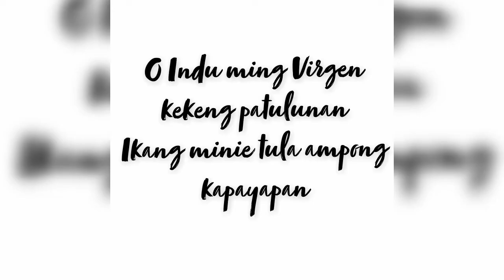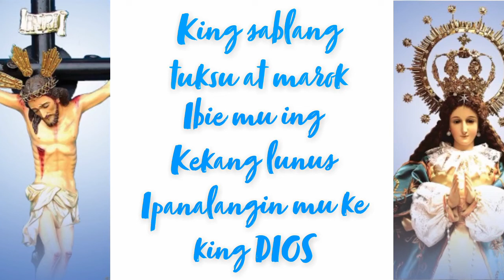Himno Official ning Virgen De Los Remedios (Tambuli)